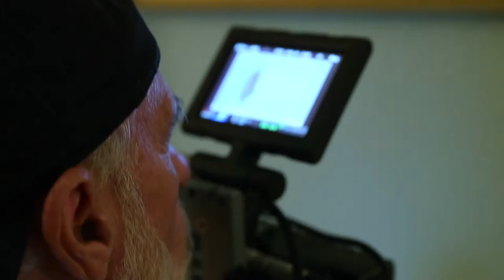Meet Frazier Nivens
In this short, Emmy award winning cinematographer Frazier Nivens shares his thoughts about working on the film project Microcosm.

Camera/Editor: Donna Marie Siegel
Director: Michele Hoffman Trotter

Camera: Frazier Nivens
Camera: Bob Trotter
Camera: Cheryl Wickstrom